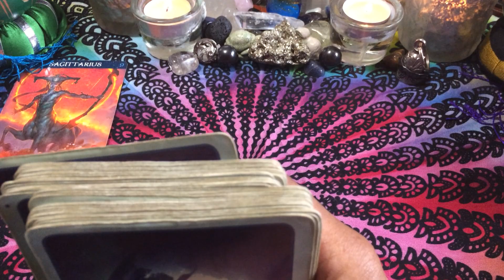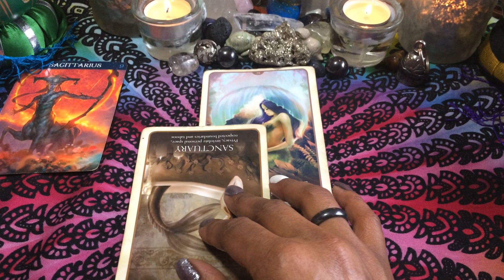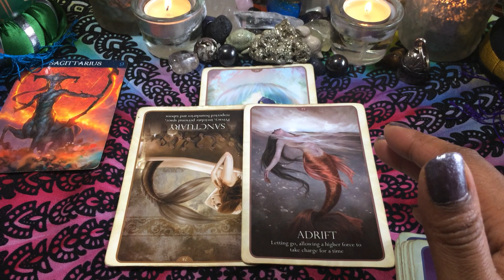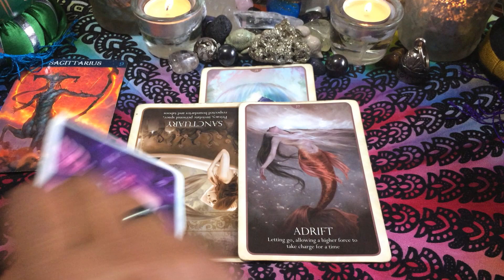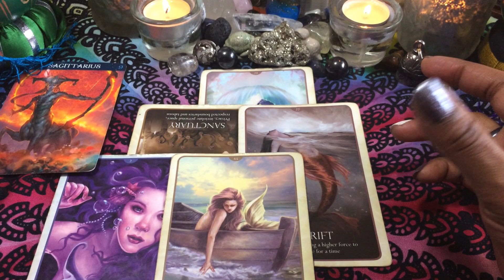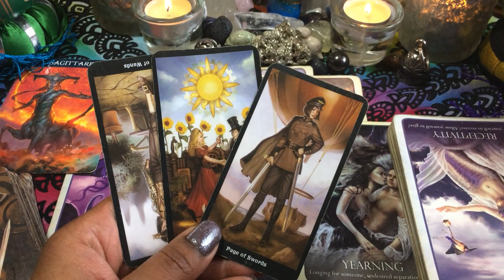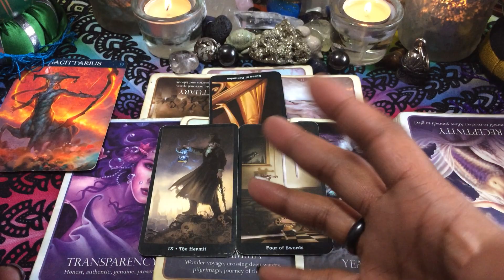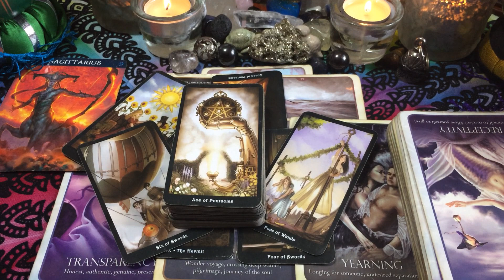🦋 (TIMELESS)) Sagittarius, Stalking to see why you left. 2/14-21 (TIMELESS)) TAROT TAROT